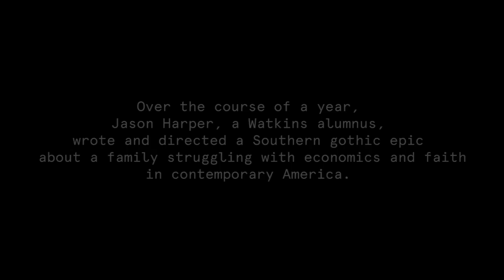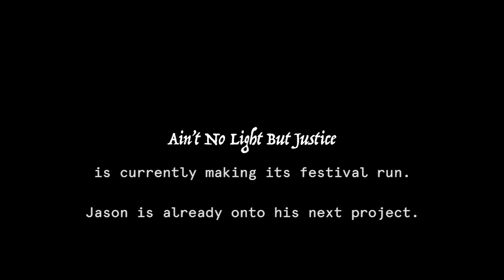Open Studio: Jason Harper